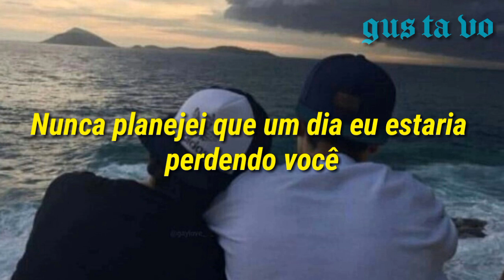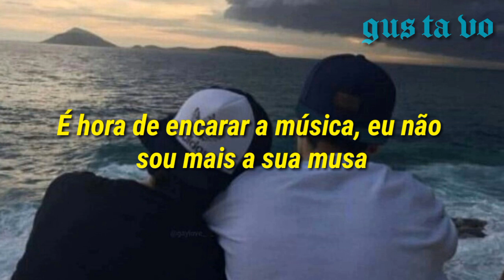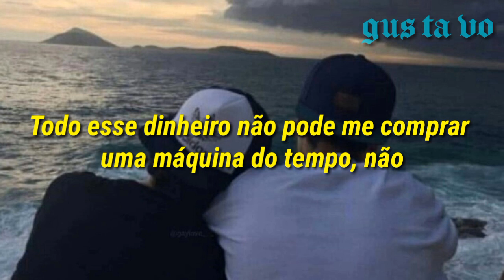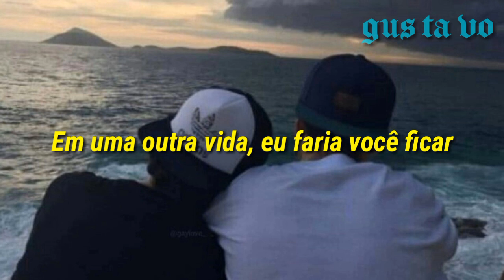Katy Perry - The One That Got Away (Tradução/Legendado)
Lyrics:

And on my eighteen birthday we got matching tattoos

But in another life, I would be your girl

The one
The one
The one

I should have told you what you meant to me, whoa